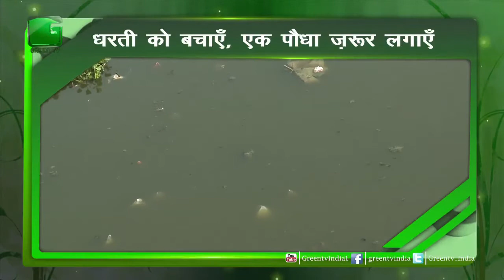Save the earth plant a Tree EARTHDAY On Green TV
Celebrating Earth Day and motivating more and more people to have concern for environment and make sure every one plants as many trees one can in their life time. This is the best gift we can offer to our next generations.